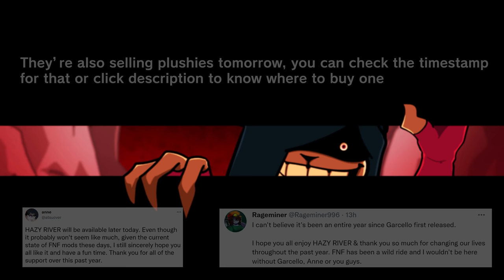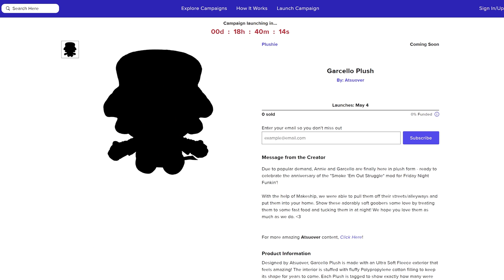Friday Night Funkin' VS Garcello & Annie | HAZY RIVER FULL WEEK (FNF Mod/1 Year Anniversary Update)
Friday Night Funkin' VS Garcello & Annie - HAZY RIVER (FULL WEEK + Cutscenes) for the PC in 2160p Ultra HD. A cute way to celebrate Garcello's 1 Year Anniversary of Smoke 'Em Out Mod.

This is basically a simple re-release of the Garcello & Annie mods featuring remastered songs, previously unused ets, and bonus content, a cute way to celebrate the anniversary of Smoke 'Em Out Struggle on May 3rd and this is the exact same Annie update Rageminer was talking about from this stream a while back

Anyway, don't confuse this with Smoke 'Em Out Struggle Plus because that's not what we are playing today. That is different from Garcello & Annie HAZY RIVER mod. This is a very epic update. Make sure to check out the plushies the devs are selling tomorrow! I'll be playing it on very hard mode for all HAZY RIVER songs. So many characters getting an update! Starecrown, Kapi, Whitty, MFM (kind of), Tabi, Kou, Torture, Meri, Sky, Updike & Hex, but where's Matt, Zardy & Tricky at?

Game Note by OG Team: HAZY RIVER is a simple re-release of the GARCELLO and ANNIE mods for Friday Night Funkin'! A cute way to celebrate the anniversary of Smoke 'Em Out Struggle on May 3rd!

Featuring:
Remastered Songs for Smoke 'Em Out Struggle
Previously Unused ets (Minor Annie Update)
New Bonus Content
Minus Boyfriend & Minus Girlfriend against Minus Garcello (Official)

All Songs from Friday Night Funkin' HAZY RIVER FULL WEEK Mod Timestamp:
00:00 Game Over Animation
00:20 Message
00:33 Intro
00:44 Title Screen
00:54 Menu Art
01:00 All Weeks
01:17 Cutscenes 1
02:15 Headache (Vs Garcello)
04:05 Cutscenes 2
04:50 Nerves Song (Vs Garcello)
06:46 Animation 1
06:58 Cutscenes 3
07:38 Release Song (Vs Garcello)
09:17 Tight bars, Little Man!
10:03 Cutscenes 4
10:51 Fading Song (Vs Garcello)
11:24 Good-Bye 1
11:42 Good Enough (vs Annie)
13:18 Lover Song (vs Annie)
14:38 Tug of War Song (vs Annie)
16:28 Take a Swig of This Song (vs Annie Transformation)
18:16 Animal Song (vs Annie Transformation)
20:29 Headache Minus (Minus Garcello vs Minus BF)
22:19 Nerves Minus (Minus Garcello vs Minus BF)
24:17 Release Minus  (Minus Garcello vs Minus BF)
25:55 Not bad, little man!
26:36 Good-Bye 2
26:56 Dilemma Song (Annie vs Garcello)
28:16 Funny Part
28:25 Drowning Song (Daddy Dearest vs Annie)
28:48 Annie Drinks
29:46 Annie Loses her powers
30:07 Tone it Down Song (Annie vs BF)
31:16 Annie Drinks, becomes a giant
32:24 Access Secret
32:33 Animal but I feel the need to repent
34:38 Freeplay | All Songs
34:54 Credits
35:14 All Miss Animations & Game Over Screens
36:56 Plushies
37:04 Outro - CommunityGame

Mod Creators for HAZY RIVER | Annie & Garcello Remastered below:
Smoke 'Em Out Struggle Original Mod: